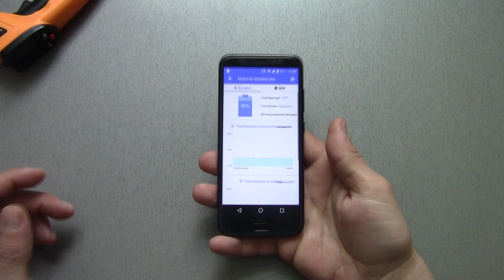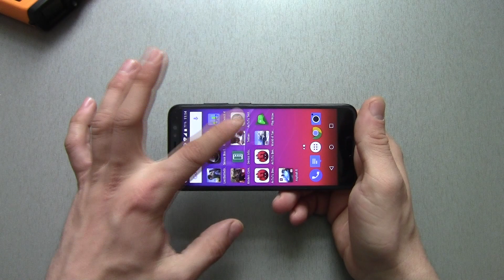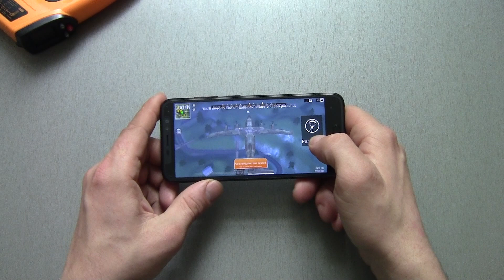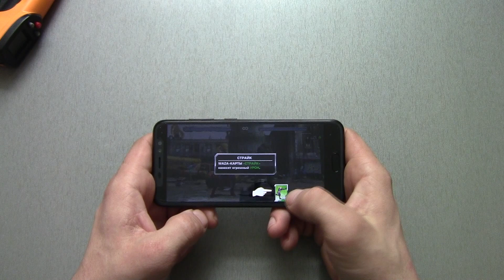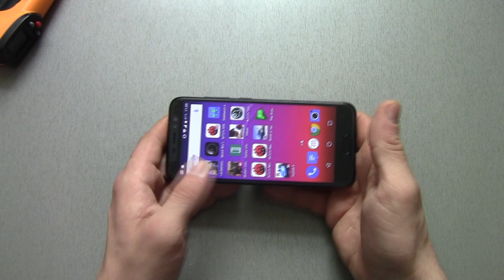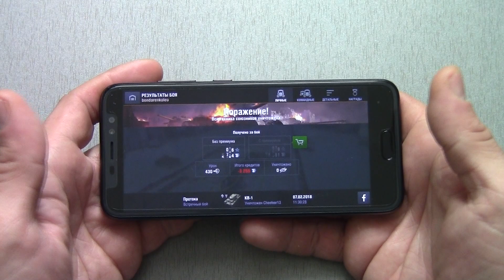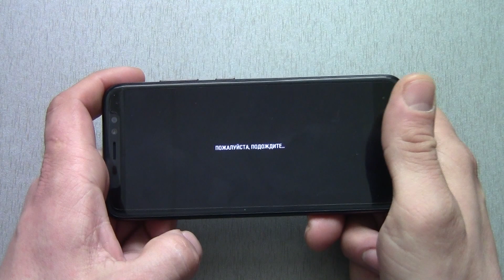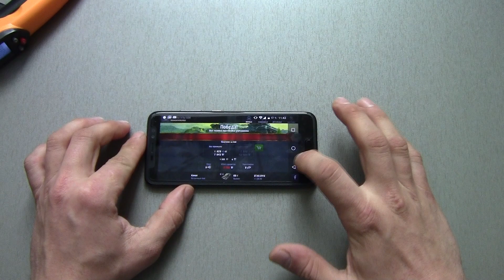ILA X Game Test